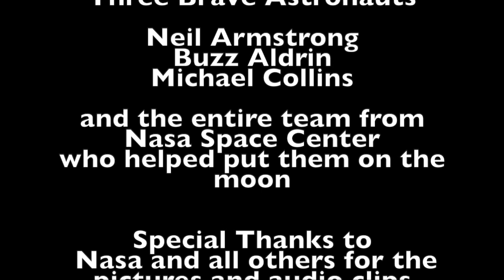APOLLO 11 TRIBUTE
This video is about APOLLO 11 TRIBUTE